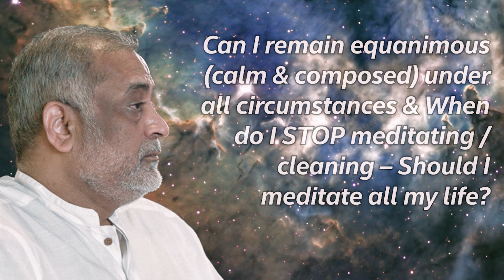Unaffected by the external disturbance is possible only when we are CALM INSIDE - HOW ? Says Daaji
Be The Change | Question: How to remain Equanimous under all circumstance ? |  When do i STOP meditating / cleaning ?

Topic for the Seminar (Middle East & North African region)

Nov 30th to Dec 4th - 2018
@ Kanha Shanti Vanam - Hyderabad - India.

Saying is easier than done... But somewhere we should Start.. Don't expect change is others UNLESS you are willing to change yourself..

Lets begin TODAY..